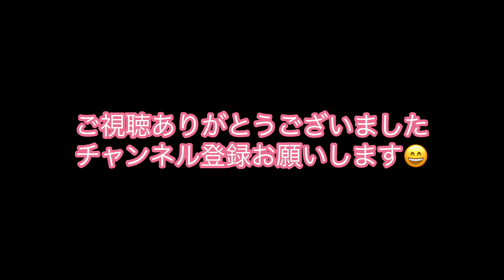【前面展望】鹿児島本線からの眺め 博多→吉塚→千早→香椎→福工大前→古賀→福間 JR九州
【前面展望】鹿児島本線からの眺め　博多→吉塚→千早→香椎→福工大前→古賀→福間 の映像です。